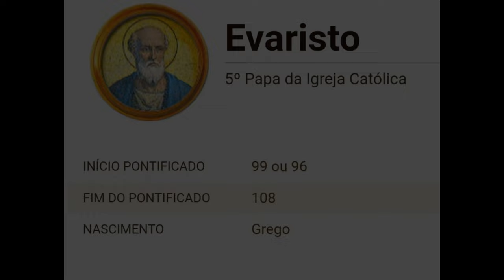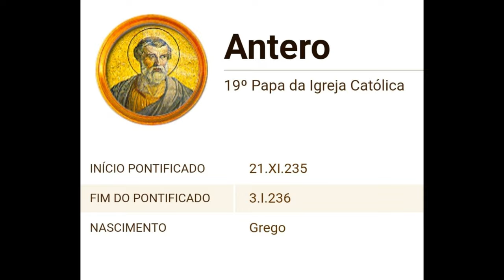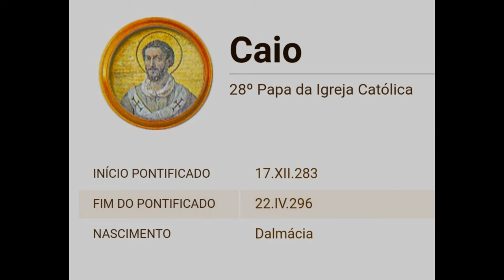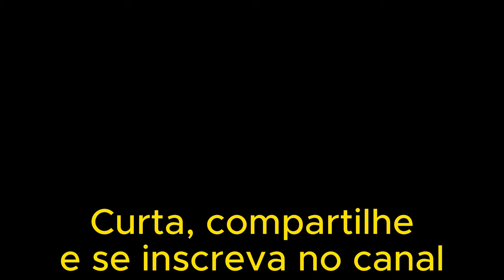Papas da Igreja Católica (Parte 1)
Segue lista dos Papas da Igreja Católica, desde Pedro.